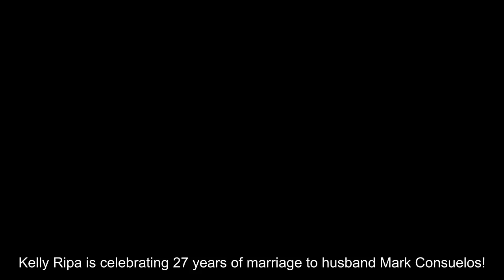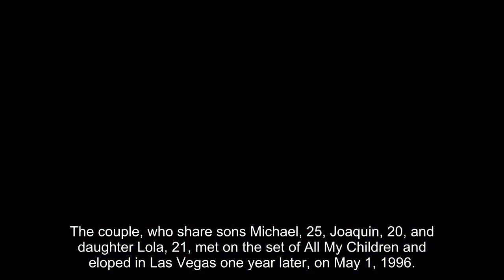Kelly Ripa Celebrates 27th Wedding Anniversary with 'Love of My Life' Mark Consuelos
Kelly Ripa is celebrating 27 years of marriage to husband Mark Consuelos!

The Live with Kelly and Mark co-host toasted their mutual milestone Monday with a carousel of photos on her Instagram Story.

"Love of My Life," Ripa, 52, wrote over a photo from their wedding day, while another snap featured the two grinning at one another along with the words "Happy Anniversary."

A third image showed Ripa and the 52-year-old Riverdale actor smiling in front of the iconic LOVE sculpture with the caption "27 Years!"

Fans of the couple also chimed in congratulatory sentiments, which Ripa also shared, acknowledging their love — and the fact that Ripa and Consuelos now have a career connection too.

"The best costars in life and great cohosts on @livekellyandmark," wrote one follower.

Over the weekend, the husband and wife brought their love affair to the White House Correspondents' Dinner, where Kelly jokingly called herself and her husband "nerds" as they posed for photos with Dr. Anthony Fauci, MSNBC's Stephanie Ruhle and ABC correspondent Rachel Scott.

The couple, who share sons Michael, 25, Joaquin, 20, and daughter Lola, 21, met on the set of All My Children and eloped in Las Vegas one year later, on May 1, 1996.

Succession's Brian Cox joined Ripa on Live in March, when they each reminisced about saying "I do" in Sin City.

"How was your Vegas wedding?" Cox, 76, asked Ripa, who replied: "You know, so far so good."

"No, I mean the day, the day in Vegas," Cox clarified.

Ripa then joked, "You know, I can't barely remember it, it was a long time ago."

Live with Kelly and Mark airs weekdays on ABC (check local listings).